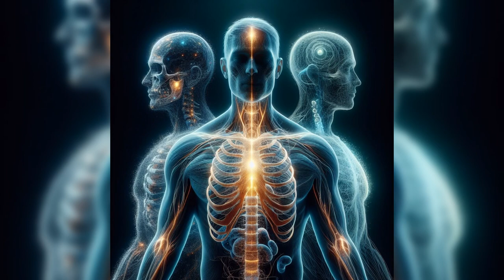How Is The Soul Formed?soul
Prepare to have your mind blown as we delve into the fascinating realm of human existence! Did you ever stop to think that you're made up of more than just flesh and bones? That's right – the soul, the body, and the spirit make up the trifecta of your being.

But hold onto your hats, because it gets even more intriguing! Ever wondered how the soul comes into existence? It's like a cosmic dance between body and spirit, complete with its own light show! Even scientists have caught on, discovering that light sparks when sperm meets egg – talk about illuminating!

So what's the big deal about the soul anyway? Well, it's the very essence of who you are! It's where your individuality, emotions, will, and desires reside. Think of it as the bridge between your body and spirit.

Now, here's the kicker: You'd think this kind of knowledge would cost a pretty penny – $5000 to be exact. But fear not! We're not in it for the cash.

Join us on this cosmic journey and let's unlock the mysteries of the soul together. Oh, and a quick shoutout to Jesus for hooking us up with this mind-blowing knowledge! 🙌✨